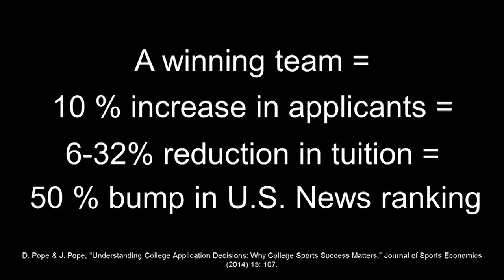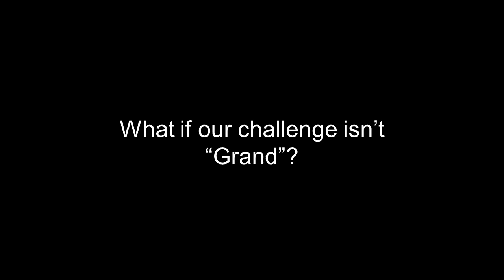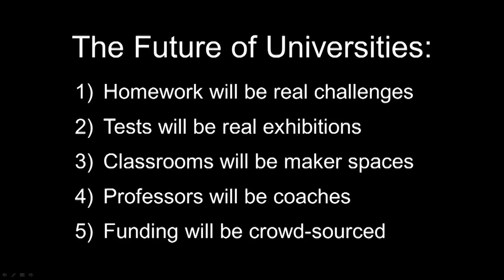The future of universities is...: Dr. Jacob Leachman at TEDxWSU 2014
In this talk, Dr. Leachman discusses how many TED talks have demonstrated that the traditional model of academic lectures is rapidly being replaced by online tools. A natural question emerges of what will be the future of our billion dollar investment in the physical infrastructure of universities. As a former collegiate student athlete, Leachman views the student team model as a natural outcome of both technology advancement and student development. Many national prize and federal grant competitions have demonstrated this new future that leverages student and community motivation for advantage. He believes that collaborative and crowd sourced student efforts not only accomplish more research for less investment, but give students the real world experience and stories that cutting edge companies are looking for.

Bio- Jacob Leachman joined WSU in 2010 and established the Hydrogen Properties for Energy Research (HYPER) laboratory. His core emphasis on cryogenic hydrogen research crosses the traditional discipline boundaries of vehicular energy, nuclear energy, and aerospace vehicles. He won the Western Association of Graduate Schools Distinguished Thesis Award in 2007 and the School of Mechanical and Materials Engineering Outstanding Teaching Award in 2012.